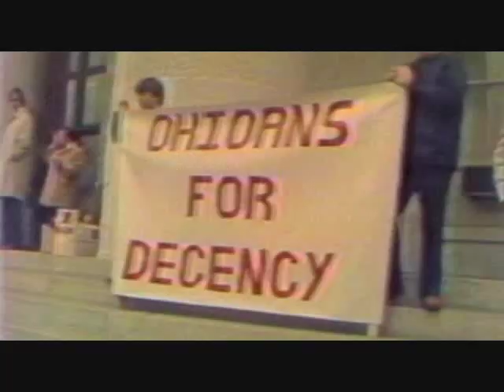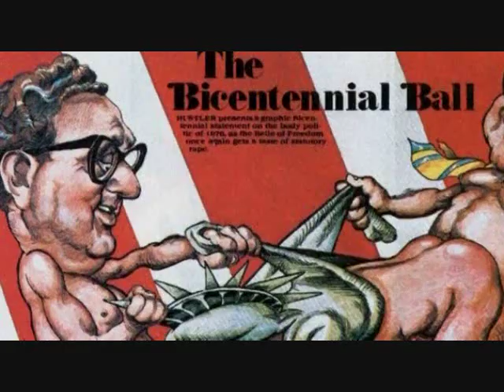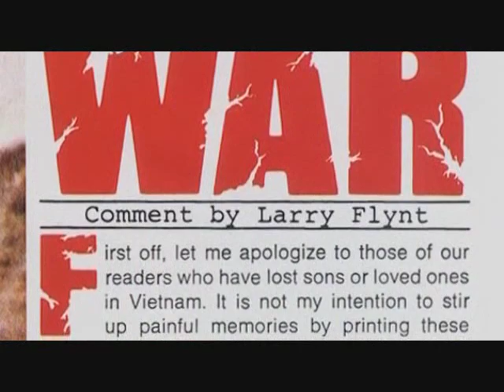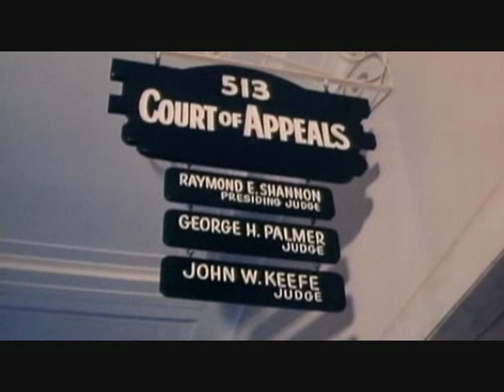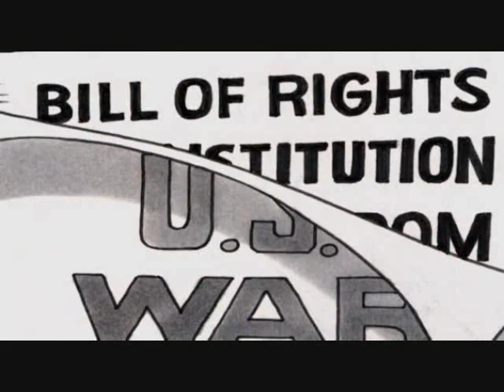Larry Flynt - The First Amendment